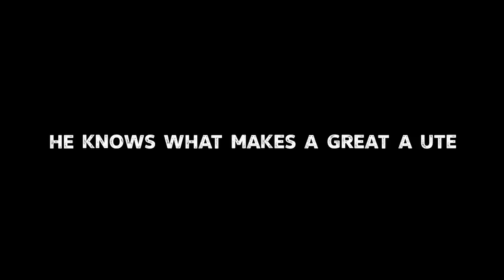The Naked Ute - MTD Damien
Meet the Naked Ute. No shiny panels. No chrome badges. Just a stripped-back ute, out to prove that tough comes from within. Will you guess what it is?